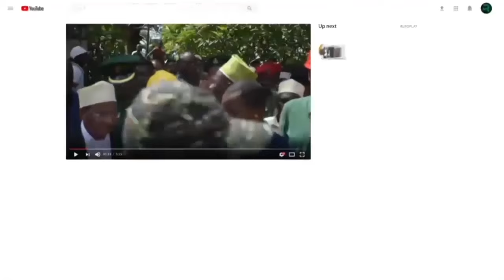KASKAZINI UNGUJA YAZIDI KUWEKA WATU ROHO JUU KUHUSU HILI.